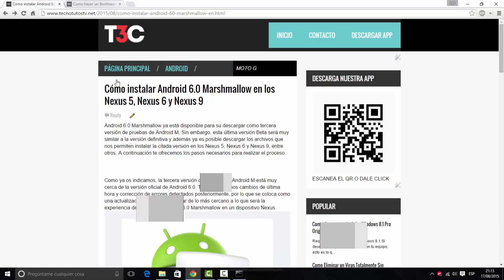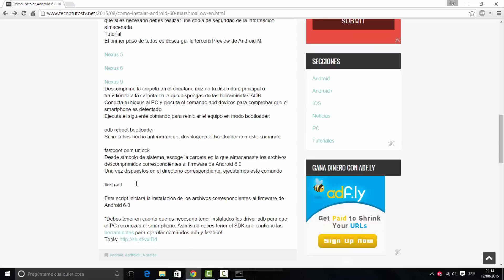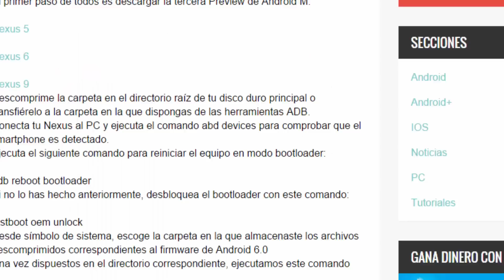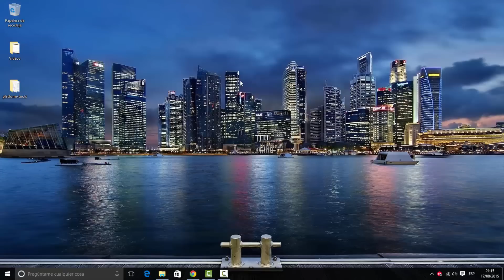COMO INSTALAR (ACTUALIZAR) ANDROID 6.0 MARSHMALLOW EN LOS NEXUS 5, NEXUS 6 y NEXUS 9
➤ El día de hoy les enseñare como COMO INSTALAR (ACTUALIZAR) ANDROID 6.0 MARSHMALLOW EN NEXUS 5, 6, 9 GRATIS ULTIMA VERSIÓN ANDROID.
►►►CANALES◄◄◄
►►►CONTACTO◄◄◄
Vídeo subido y editado por TecnoTutosTv en 2015.